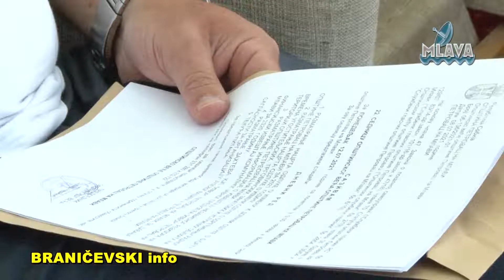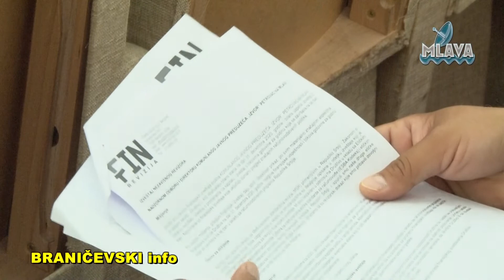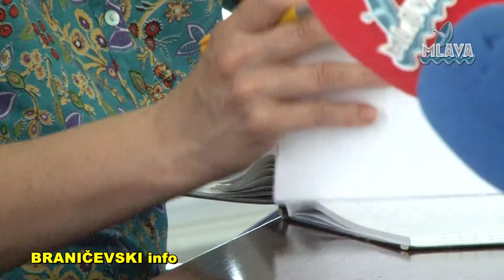Održana 22. sednica Opštinskog veća opštine Petrovac na Mlavi (RTV MLAVA 12.07.2021.)